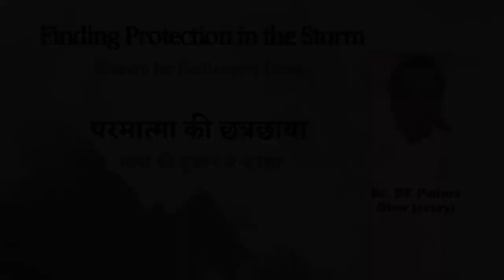10/23/2023| MONDAY WORKSHOP| FINDING PROTECTION IN THE STORM BY DR BK PADMA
10/23/2023 - San Francisco Brahma Kumaris: Monday Workshop by Sister Padma and Brother Harsha.